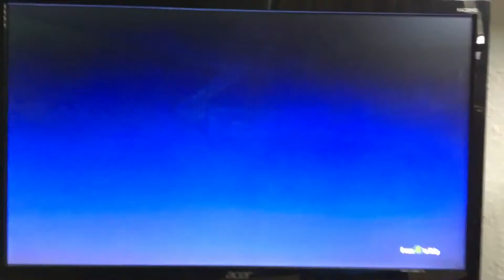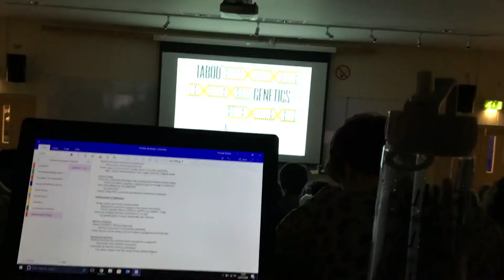WERE WE ROBBED???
What on earth happened here...

Reupload (sorry)

Iphone 6s
Nikon D5300
Nikon VR 18-55"
Joby Gorillapod